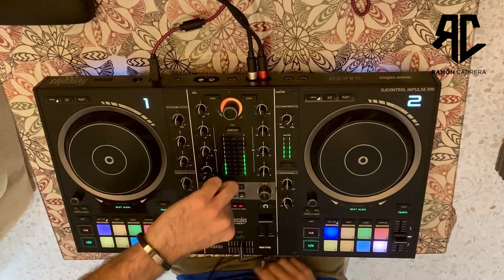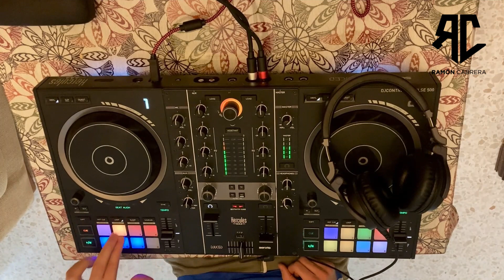Popular Songs | Tech Mix | Inpulse 500